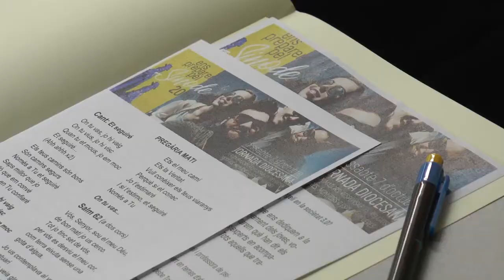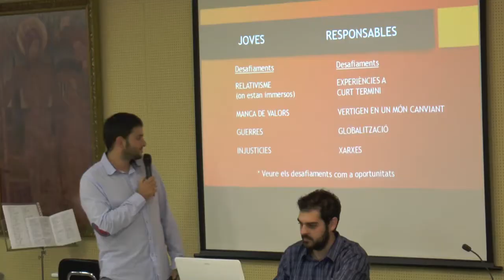Joventut ja ha començat a preparar-se per al Sínode 2018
La Delegació escalfa motors un any abans del gran esdeveniment dels bisbes amb una Jornada diocesana que ha comptat amb la participació d'Antoni Vadell.